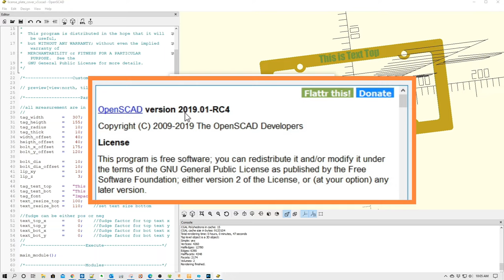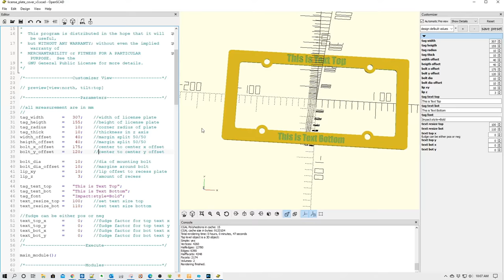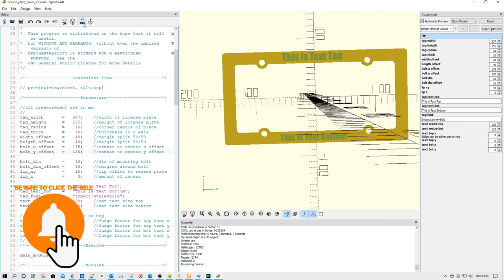Design Talk - No More Open SCAD Intimidation!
In this episode, we will be looking at some functionality in Open-SCAD which will make it easy for New Users to take advantage of the tons of code out there by using the customizer function to make model changes.  This is a super handy ability which many are likely not aware of!

If you want to learn more about this code (license plate cover maker), please also

Want to see what we are up to daily?

for more information on this and many other projects!

Check us out on Social Media to see what we are up too as we always have something cooking in the shop!

Are you a retailer or product manufacture and would like your product reviewed?